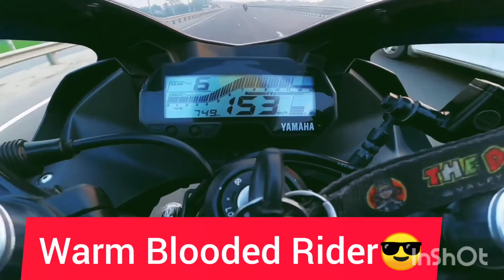R15 v3😈 VS CBR 350😎 v3 ❤rocks